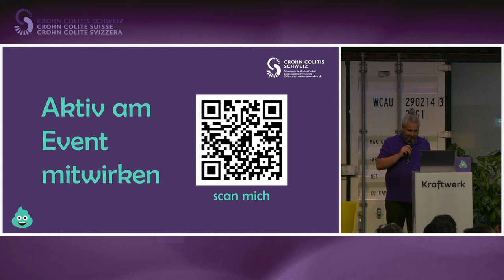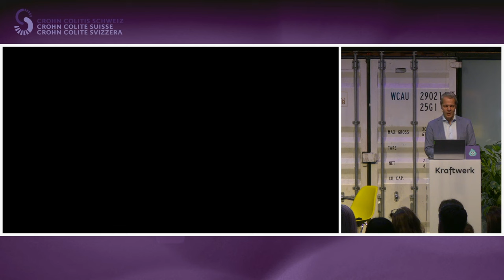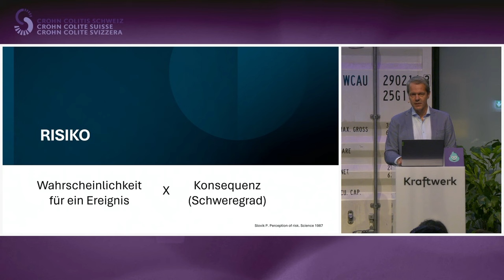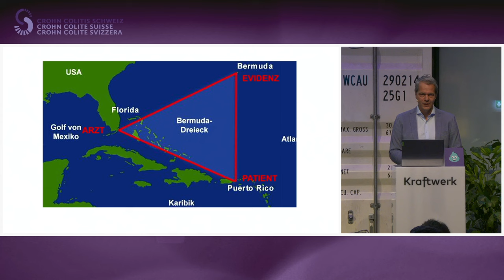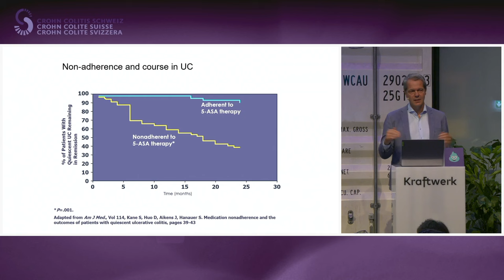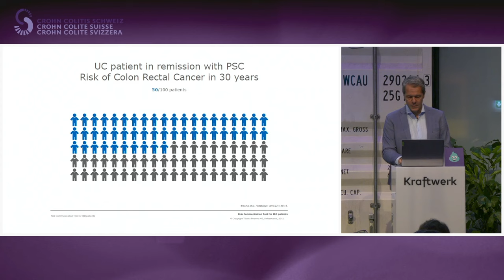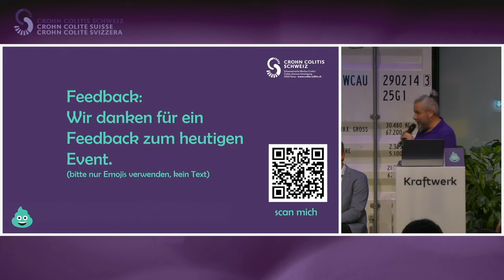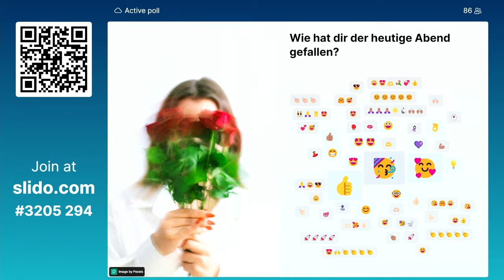Patientenveranstaltung "Es gibt KEINE Scheiss-Fragen"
Patientenveranstaltung vom Mittwoch 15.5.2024 in Zürich